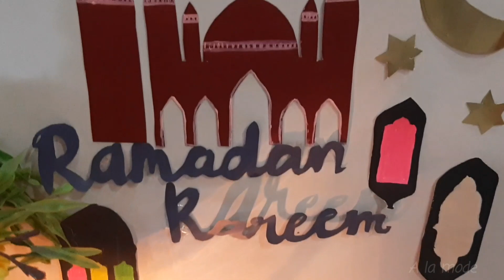Ramadan 2020 vlog | Ramadan routine | Sehri and iftar routine | Tips to make ur fast easier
Hey guys,
This is my first vlog  about Ramadan. Do watch it and let me know u like it or not .

Hera Aqeel